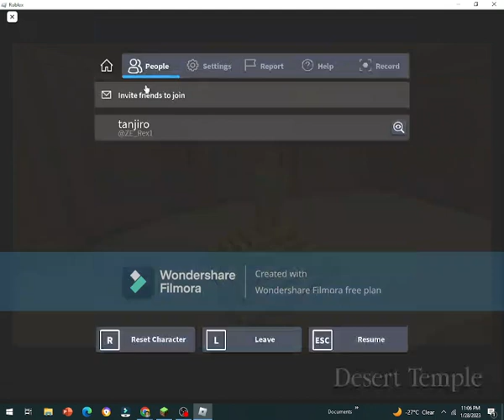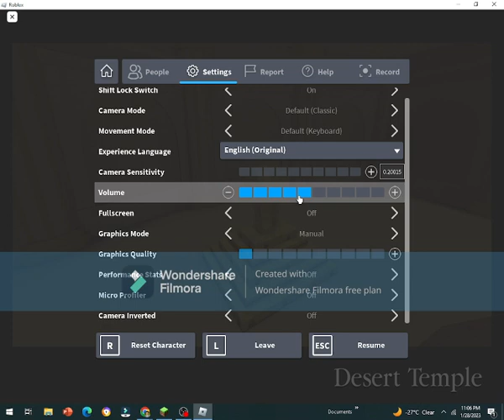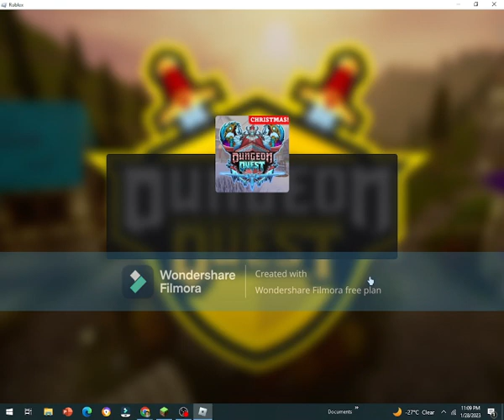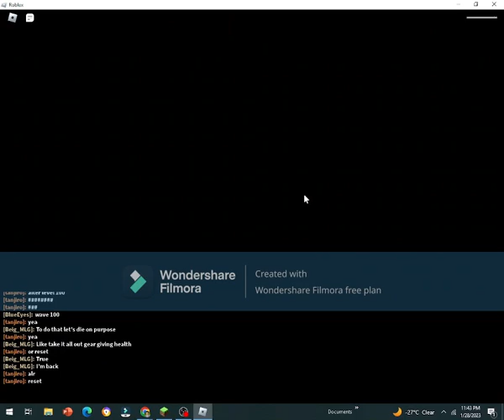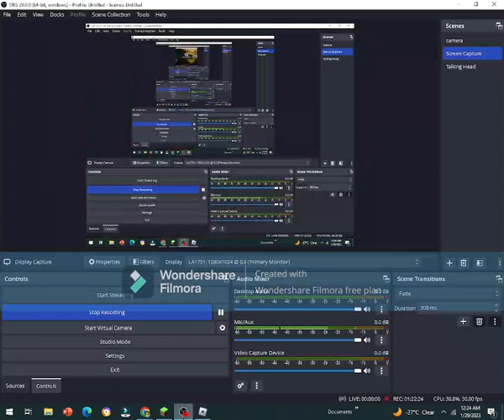Roblox Dunegeon Quest Grinding with kyle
So in this video I help Kyle grind in Roblox Dunegeon Quest